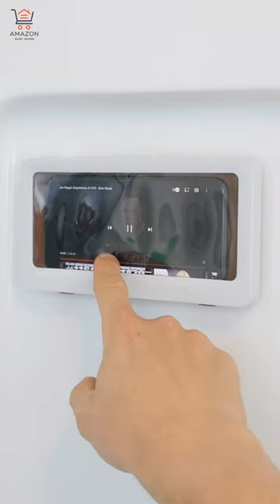These Allow You To Use Your Phone Everywhere!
URROY Waterproof Shower Phone Holder
KUNSLUCK Shower Phone Holder Waterproof
LC-dolida Shower Phone Holder Waterproof 480 Rotation Shower Phone Stand Case Mount for Bathroom Bat
MorNon Instant Noodle Bowl
shopwithgreen Microwave Noodle Bowls With Lid - 40 OZ Large Wheat Straw Soup Mug with Phone Holder
SAIJI Gooseneck Bed Phone Holder

In this video, we're diving into the world of Amazon product reviews.

🔎 From gadgets and electronics to fashion, beauty, and home essentials, we've got you covered with detailed and thorough reviews. 💡 Our goal is to provide you with valuable information, saving you time and money while ensuring you get the best products that suit your needs.

Let's build a vibrant community where we can exchange valuable shopping tips and recommendations!

🛒 If you're a savvy shopper looking for the best deals and top-quality products on Amazon, hit that subscribe button now, and let's embark on this exciting shopping journey together at Happy Shopping! 🌟